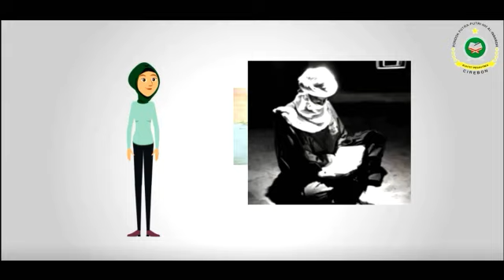Sejarah Ilmu Nahwu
Bagi kalangan santri fan ilmu nahwu tentu tidak asing, karena sehari-hari mereka memakan asam manis memperjuangkannya.
Namun tidak sedikit yang masih belum tahu sejarah pertama dipelajarinya ilmu nahwu.
Simak saja videonya sampai habis ya teman-teman

animator: Amanah Amnun